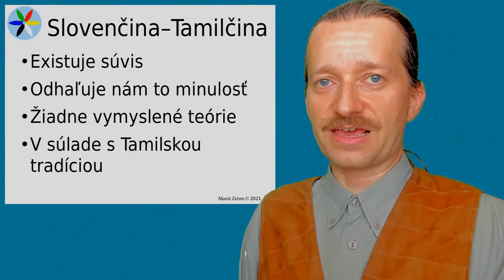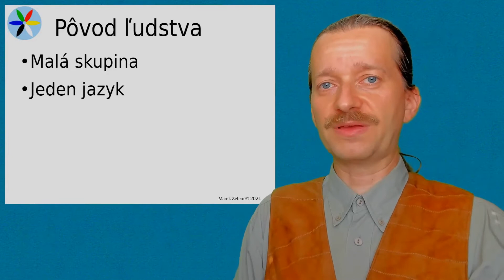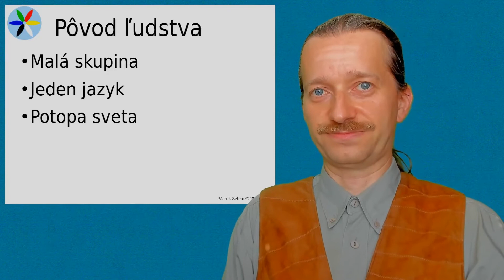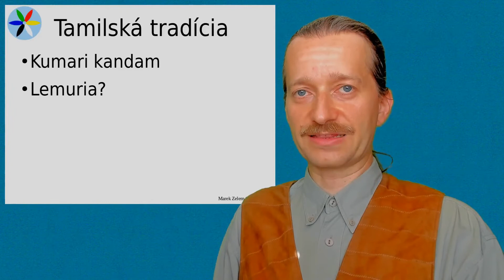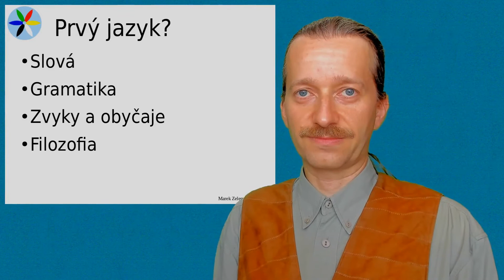Jazyk/Dejiny - Krátky úvod - Vysvetlenie a Prínos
Krátky úvod do toho prečo by sme mali porovnávať Slovenčinu s Tamilčinou. Čo nás k tomu vedie a čo z toho máme.